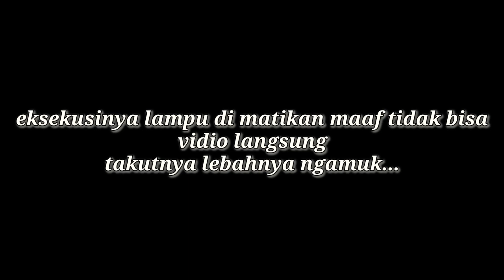Eksekusi sarang lebah sekalian vlog perjalanan||di sore hari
Kami bersama tim damkar bulukumba eksekusi saran lebah salah satu rumah warga di tanah beru.